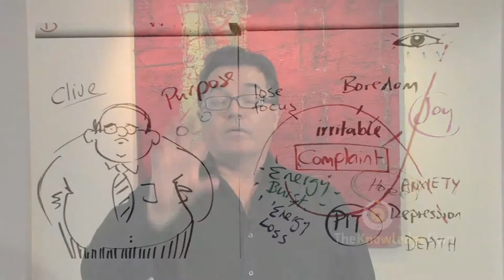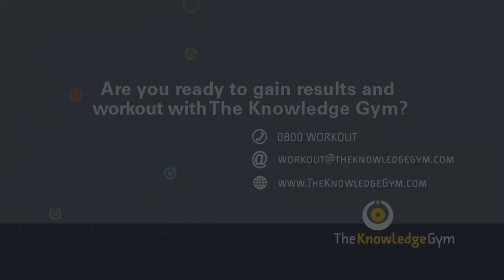Relentless Change - Tip #9 - TheKnowledgeGym.com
Relentless Change - Tip #9 – A practical process that will equip you to manage change in a consistent and effective fashion with Colin James.
The ability to use self awareness, perspective and collective collaboration to assist with change.
The understanding that change is emotional and that the skills of coping and adapting to it are critical.
Get more Modern Strategy training and motivation tips on business. Get ready to watch our series of Relentless Change video training with Colin James.